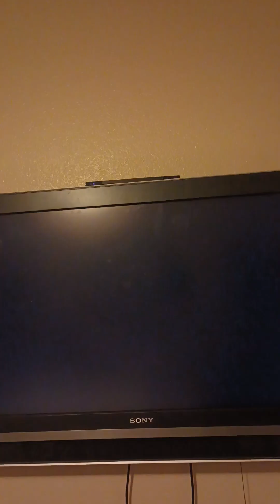Mario Kart Wii December 10th 2022